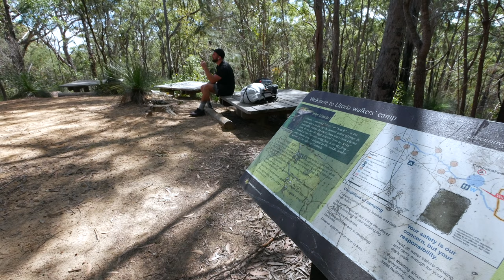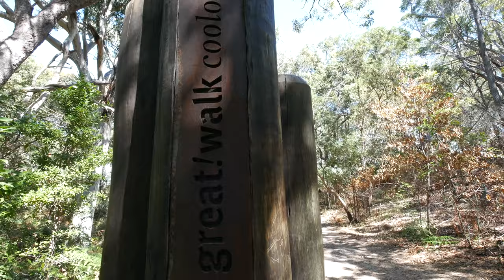COOLOOLA GREAT WALK - PART 2 | VLOG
The Cooloola Great Walk is a 102 kilometres coastal bushwalking route in the Great Sandy National Park of South East Queensland, Australia.

On the 12th of August 2020 I began my 5 day journey North! This my biggest multi day hike to date.

THIS VIDEO IS PART 2 COVERING ONLY DAYS 3, 4 & 5.

North Bound Camp Sites:
Camp 1: Brahminy Walkers Camp
- Rain Water and Toilet Facilities
- Ful mobile reception on all networks and internet.
- The sunset from the communal area was amazing! Don't miss it!

Camp 2: Dutgee Walkers Camp
- Get there early to reserve a spot!
- Camp sites were quite small and 3 out of 6 had large ant nests in the ground.
- A lot of bees when I arrived at 3pm but they were gone by 5pm as the sun was going down.
- Rain water and good toilet facilities
- No phone reception with OPTUS, Telstra full reception.
- Perfect spot to have a swim in the river

Camp 3: Litoria Walkers Camp

Camp 4: Kauri Walkers Camp
- Rainforest wonderland! Perfect for a siesta after your hike under the tree canopy in the communal area!
- Lots of mozzies
- Rain water tank and good toilet facilities

Food:
- 6 x Quick oats porridge sachets (Breakfast)
- 4 x Tuna - to - Go Packets (Lunch)
- 4 x Dehydrated Meals (Dinner) strivefood.com.au
- Coffee Sachets
- 6 x Cliff Bars
- 2 x Box's of Shapes
- 2 x Apples

Water:
2.1L water capacity with a SAWYER MINI Filter.

I'd be more than happy to help you out!